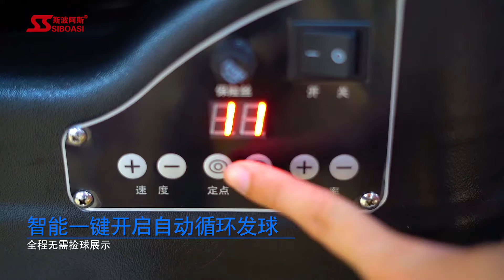SIBOASI Basketball shooting machine K1800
Miss Katherine 丨 Sales Manager
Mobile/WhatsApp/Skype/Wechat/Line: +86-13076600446